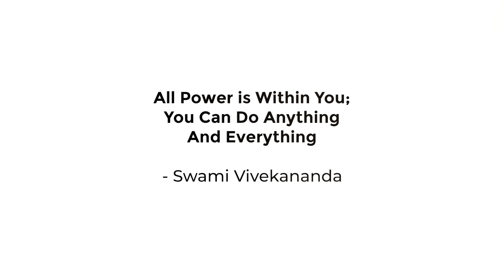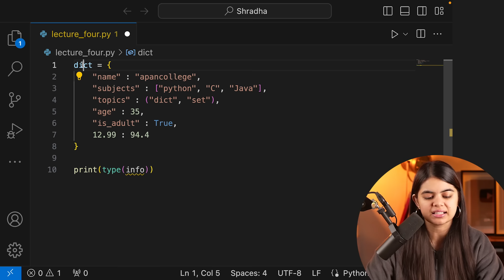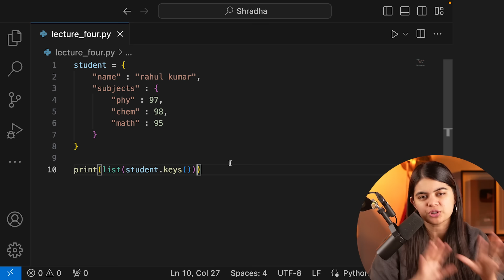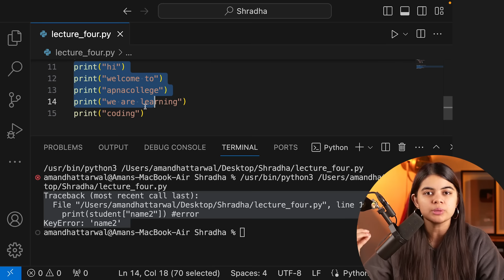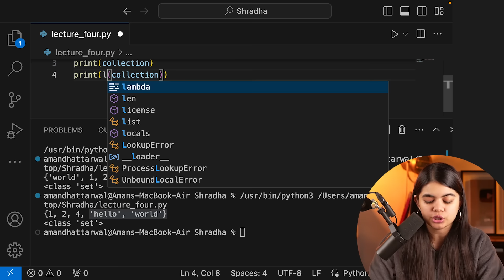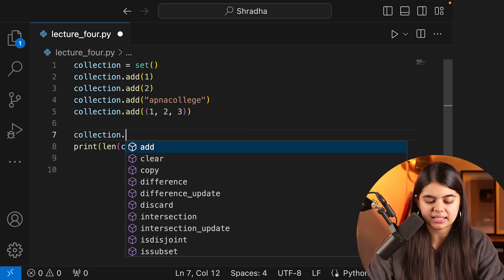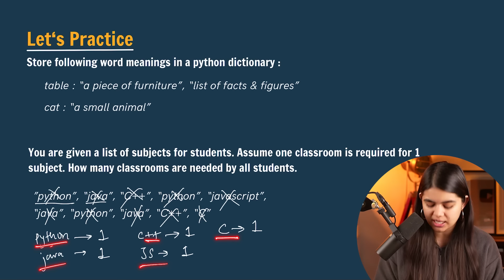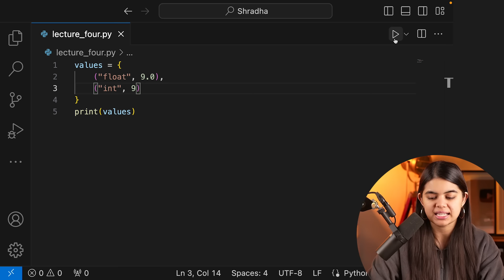Lecture 4 : Dictionary & Set in Python | Python Full Course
This lecture was made with a lot of love❤️